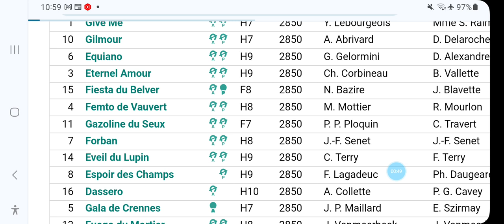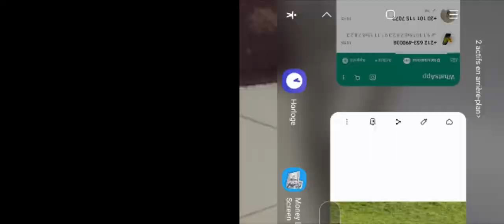DERNIER MUNITE QUINTE A PARIS VINCENNES